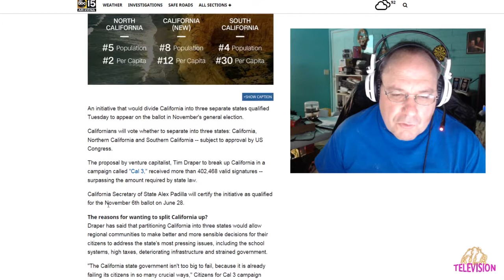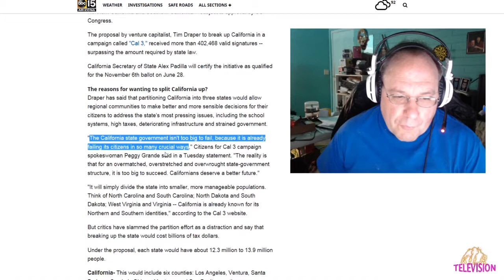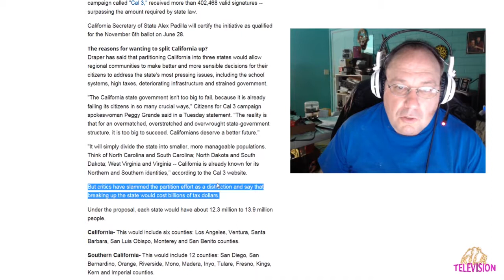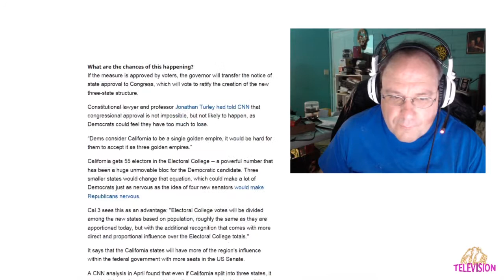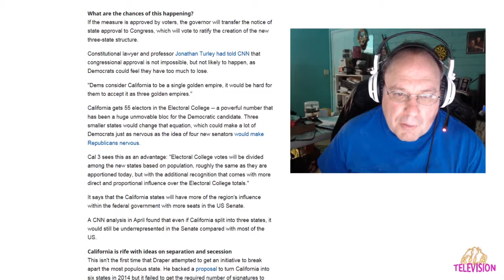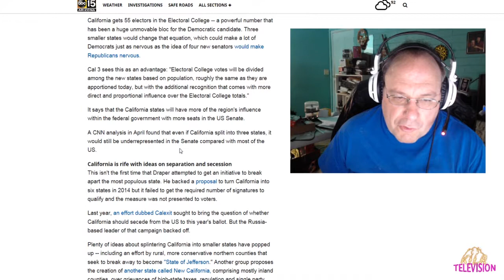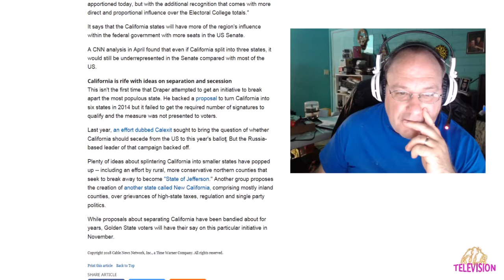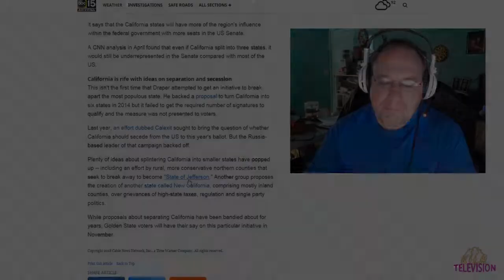California To Split Into 3 States? || Shep Rambles s01e10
It's on the November ballot. California wants to split into 3 states, so that it can better manage itself. It'll cost billions. What do you think? Let's get ready to ramble!